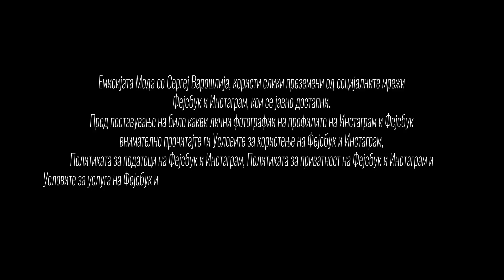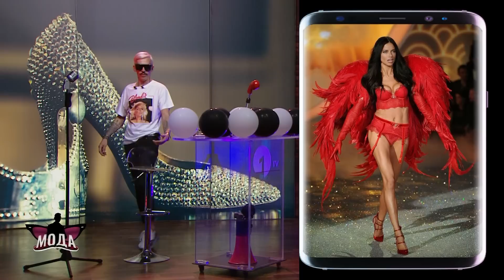Студио 1 Мода - 12.06.2019